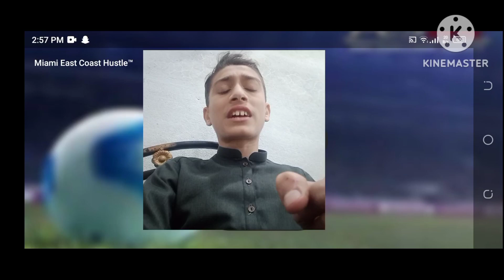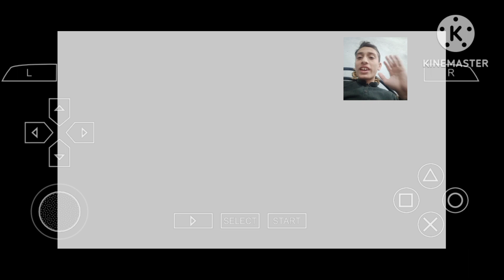liberty city stories gameplay | big killer tony back in city | omanop